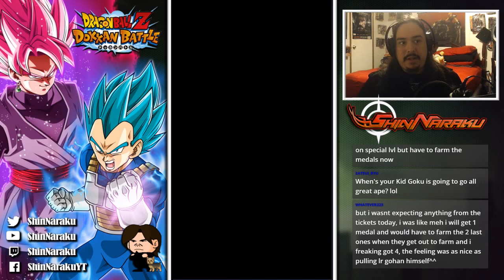LIVE STREAM | Dokkan Battle: World Tournament Grind! [Archive]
My stream lagged a bit. Got to fix my settings up a tad, it seems. Anyway, try to guess the songs I have playing in the background!